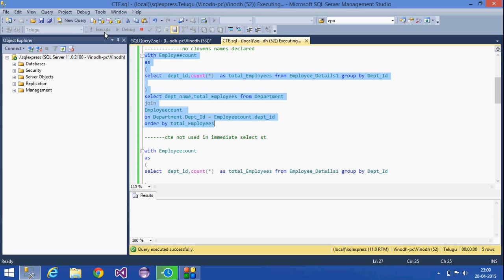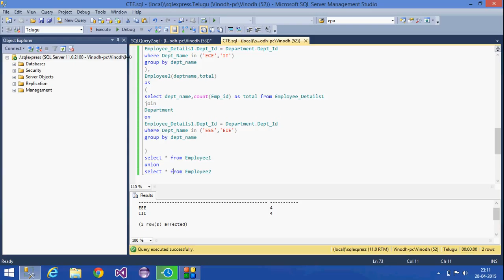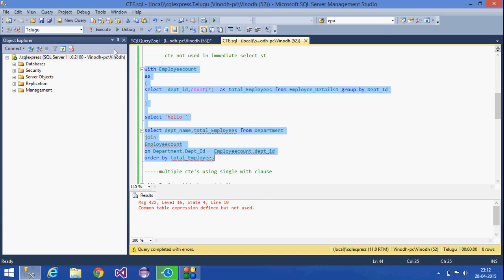35.SQL Server Tutorial-Hindi(CTE)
Explained about common table expressions